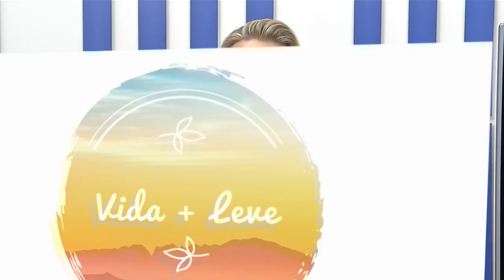Vida+Leve fala sobre o vício do tabagismo com a farmacêutica Paula Faveri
O Vida+Leve fala sobre o vício do tabagismo e como ele interfere na nossa qualidade de vida, com a presença da farmacêutica Paula Faveri.